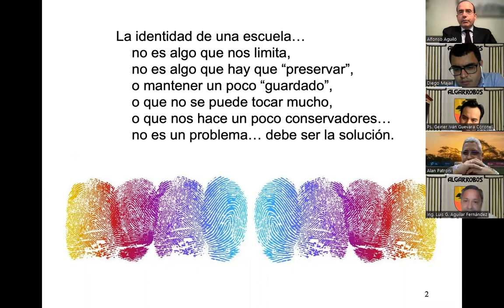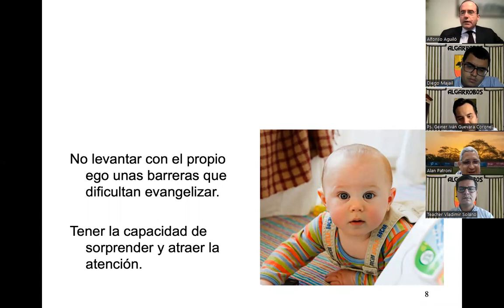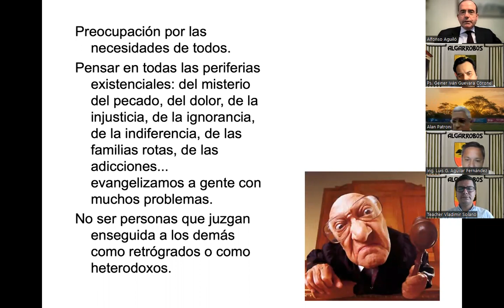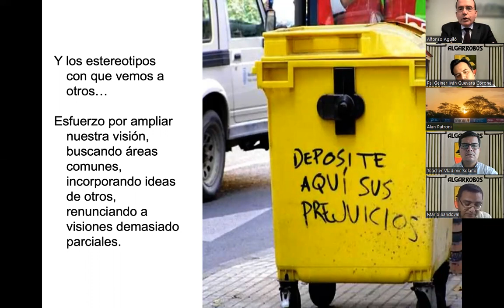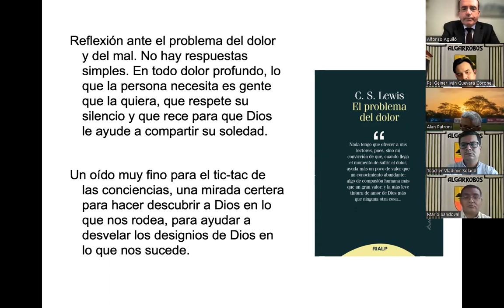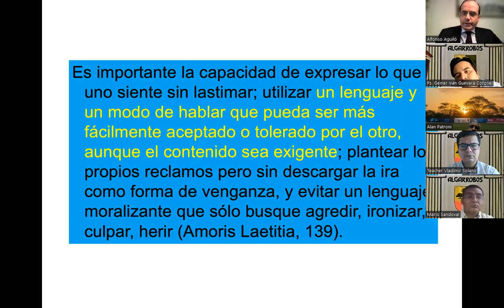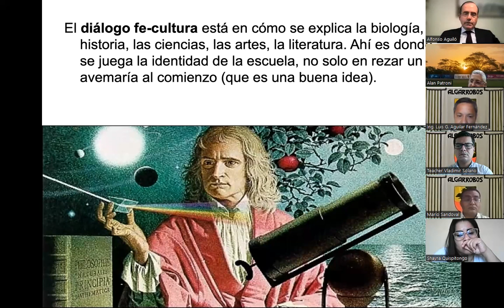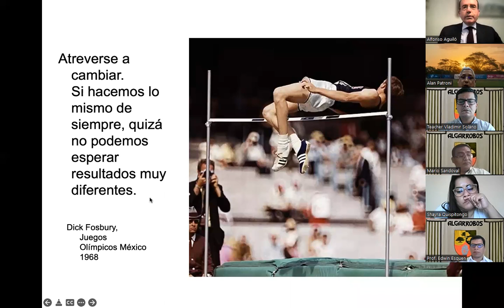Alfonso Aguiló, "Transmisión de la fe en la escuela", colegios de Chiclayo y Piura, 18 febrero 2022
Sesión de Alfonso Aguiló sobre "Transmisión de la fe en la escuela" a los colegios Algarrobos y Ceibos (Chiclayo) y Turicará y Vallesol (Piura), Perú, 18 febrero de 2022

Alfonso Aguiló es Presidente de la Fundación Arenales y de CECE